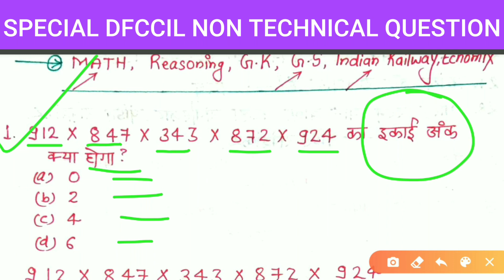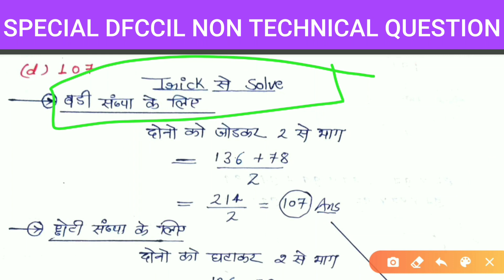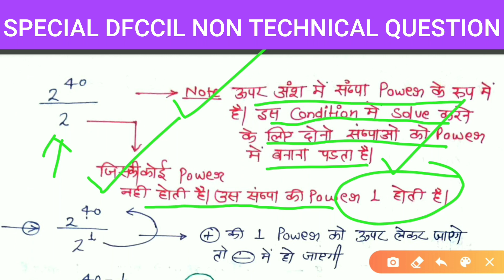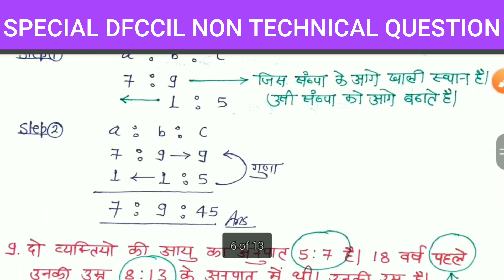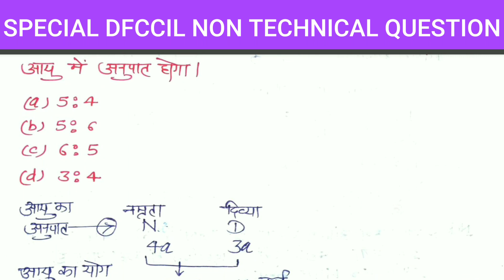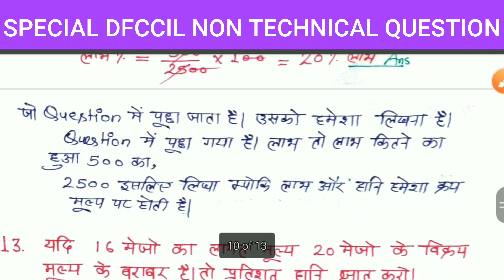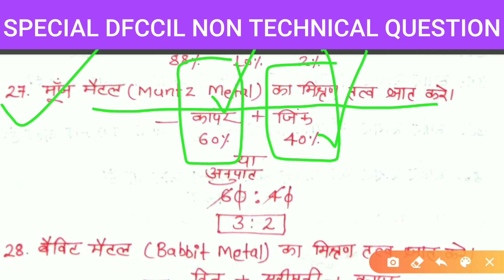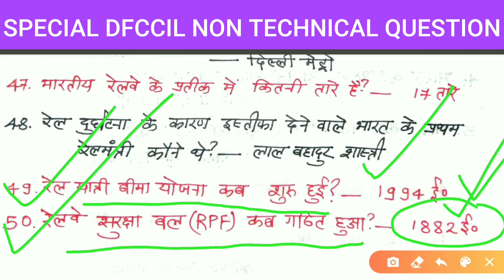DFCCIL Exam 2021 | DFCCIL top important question | India Railway & DFCCIL question | DFCCIL fitter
DFCCIL POST WISE EXPECTED CUT OFF 2021 / DFCCIL CUT OFF 2021 / EXPECTED CUT OFF DFCCIL 2021

dfccil expected cut off 2021
dfccil expected cut off 2021 dfccil junior executive
DFCCIL_27 september_Questions
DFCCIL_Question Paper
Computer Important Questions Of
DFCCIL Exam 2021 | Test Series of dfccil | dfccil mock test
Question PaperSolution
Indian Army_GD_Exam2021
SSC CHSL_Exam2021
DFCCILnon technical interview questions and answers
Non technical interview questions and answers for Freshers
Non technical aptitude test questions
Non technical interview questions with answers
Non technical questions for interview
Non technical interview questions and
answers pdf
Non technical interview questions for
engineers
Non technical interview questions for experienced
Non technical questions for quiz
Non technical courses after 12th
Non technical questions for developers
Non technical interview questions for freshers
lti_fitter_Turner_machinist_important question